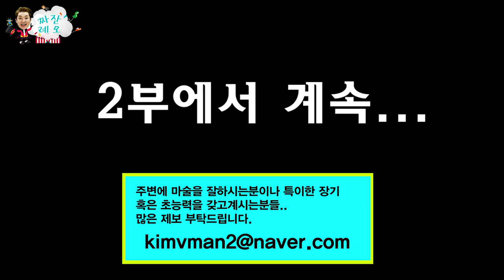레오의 동전마술배우기1부 [짜잔레오 - jjajan LEO]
레오루!!
방갑습니당! 레오입니다~ 오래간만이지요~~
앞으로 자주 업로드하겠습니다~!
이번영상은 동전마술을 배워보는 시간입니다 1부!!
다함께 따라해보아요~
ㅡㅡㅡㅡㅡㅡㅡㅡㅡㅡㅡㅡㅡㅡㅡㅡㅡㅡㅡㅡㅡㅡㅡㅡㅡㅡㅡ
레오의 일상과 그리고
친구들(레밀리 레오+패밀리)과 재미있게 놀기위해 만들어진 채널 입니다.

이영상을 보는순간 여러분들은 레오의 가족인 레밀리!!

Welcome to Leo
This channel was created to play with you all.
Let's dance to the song and have fun!